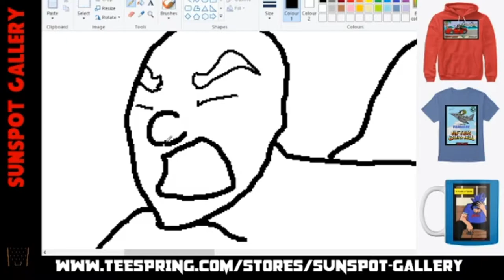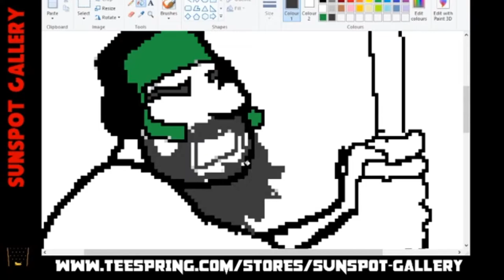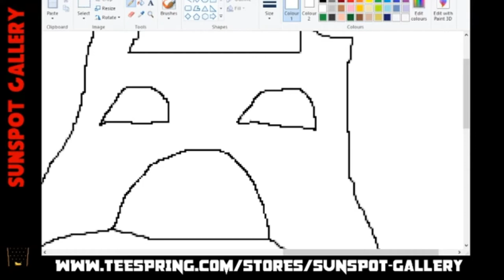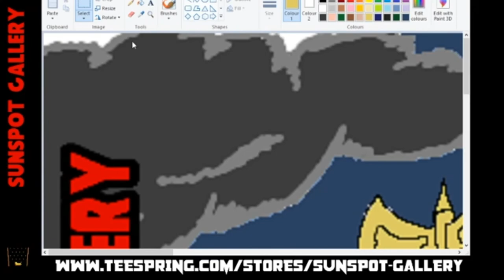Darksydephil: Dear Dia-REEEEE #039 ('No Holdin' Back' & 'Golden Ack')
Noooo, Youtube... It's NOT made for kids.